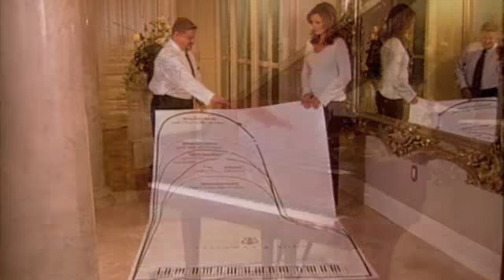2008 NOIPC SFR 1 Yoni Levyatov Johann Sebastian Bach Tocatta in C Minor BWV 911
Performance by: Yoni Levyatov
Country Represented: Israel
Selection: Tocatta in C Minor BWV 911
Semifinal Round 1

Live performances from the 2008 New Orleans International Piano Competition Presented by the Musical Arts Society of New Orleans.